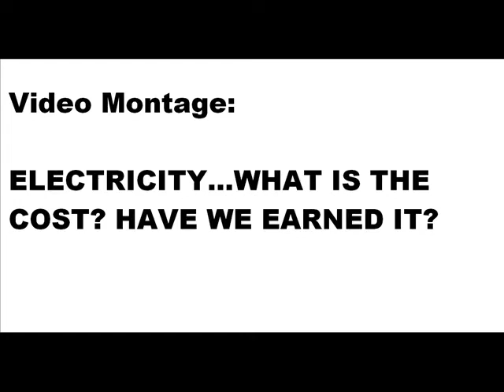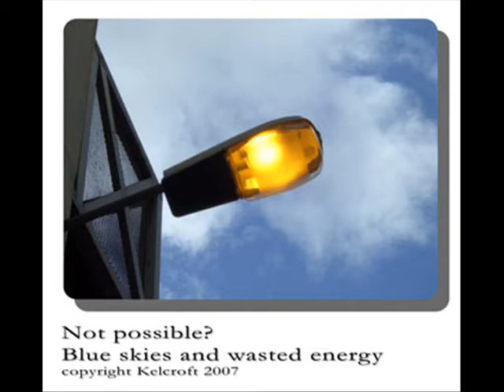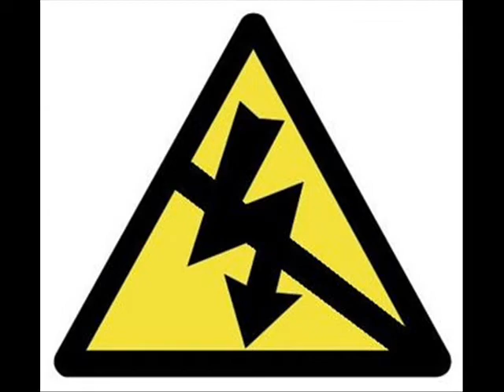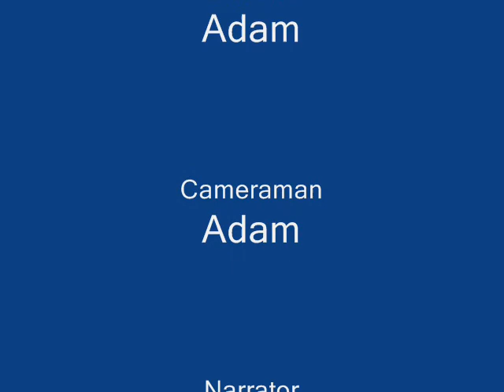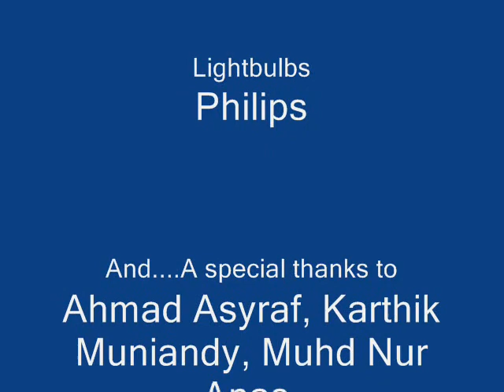Physics presentation video....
Presentation for Peka. Analyzing series and parallel circuits.